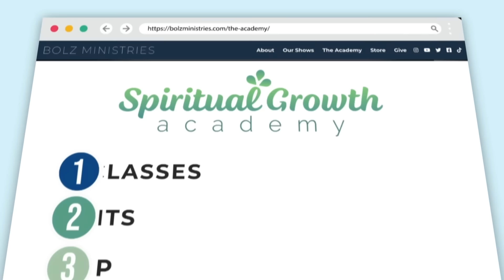I Had A Vision! Winds of Change are Blowing & Key Things Are Going To Change! | Shawn Bolz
Shawn Bolz shares a vision he had about the winds of change and how key things are going to change! The winds of change are blowing. In the Bible there are seasons where there is change for the people of God. There is change for Israel and for the Jews and a huge momentum will come out of that change. I saw the winds of change carrying keys and they were landing on people just like you and I. These keys are all about “key things” that will change in your life, your perspective, and your identity. I believe that the winds of change that are coming are actually setting us up so that people will see into our lives and say “surely God is real”. If you receive this comment